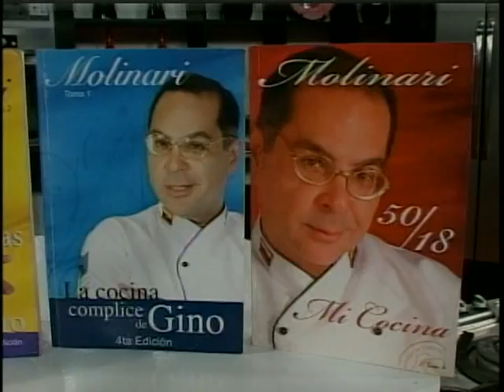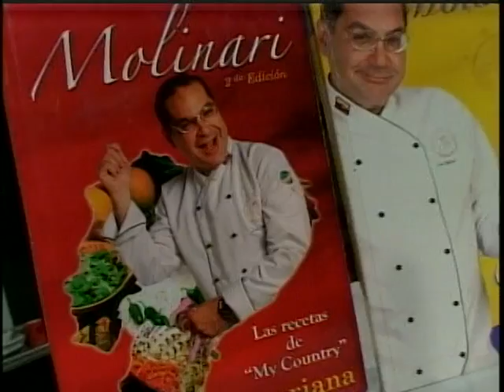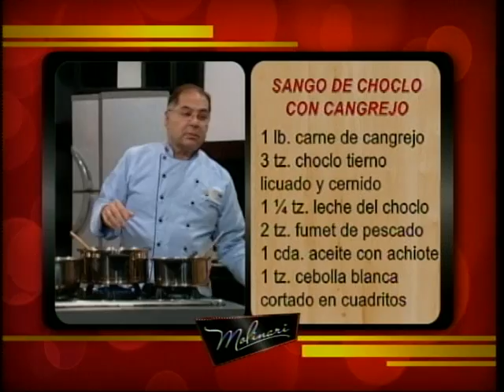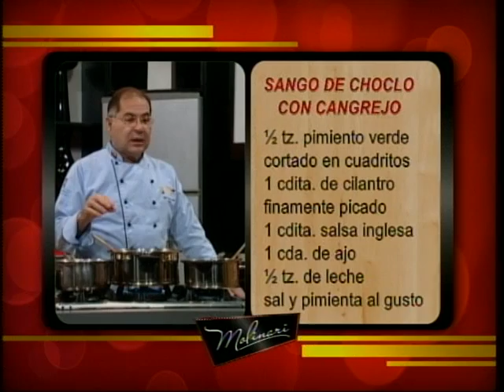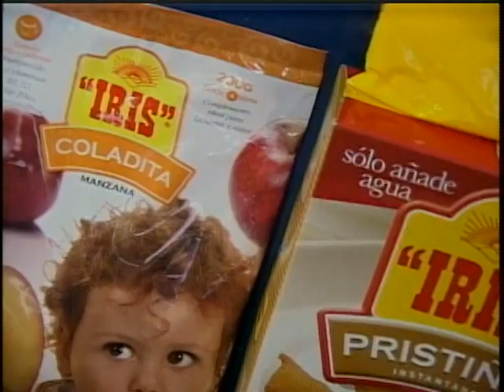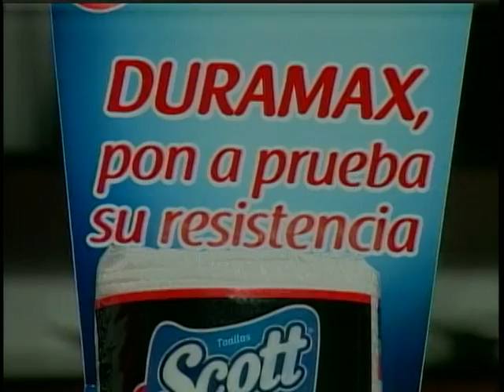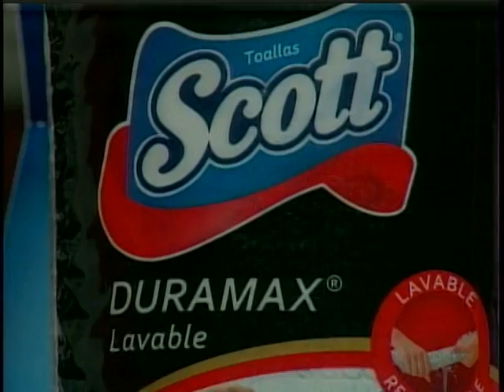GINO MOLINARI SANGO DE CANGREJO